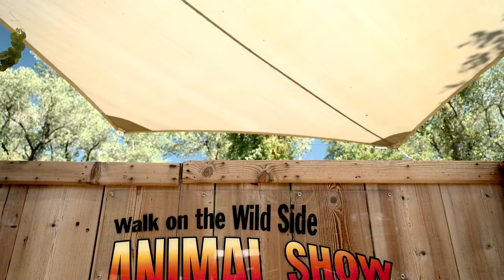Walk on the Wild Side Show at Turtle Bay - Redding, CA